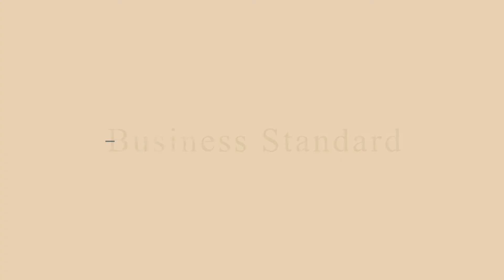Keep an eye on Jaitley's Budget for these big decisions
The big decisions FInance Minister Arun Jaitley is likely to take in Budget 2018-19